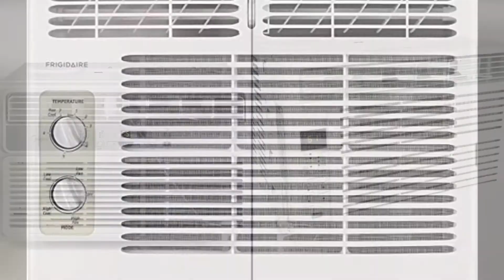window air conditioners